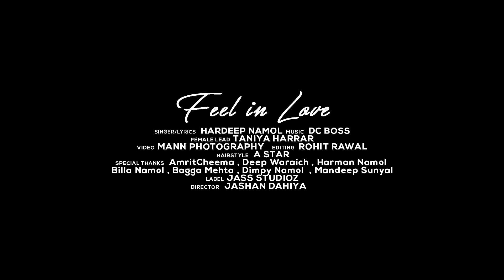Feel In Love | (Official Video) | Hardeep Namol | Punjabi Songs 2021 | Jass Studioz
Feel In Love | (Official Video) | Hardeep Namol | Punjabi Songs 2021 | Punjabi Songs 2021 | Jass Studioz

Song : Feel In Love
Singer & Lyrics : Hardeep Namol
Female Lead : Taniya Harrar
Video : Maan Photography
Directed By : Jashan Dahiya
Editing : Rohi Rawal
Makeup : A Star
Spl Thanks : Amrit Cheema, Deep Waraich, Harman Namol, Billa Namol, Bagga Mehta, Dimpy Namol, Mandeep Sunyal
Label : Jass Studioz

► Caller Tune Code Here :
                    to 56700

(This Song Is Subject To Copyright of Jass Studioz)